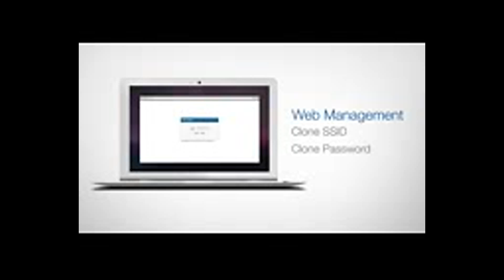TP-LINK TL-WPA4220KIT WiFi HomePlug Introduction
An overview video for the TP-LINK TL-WPA4220KIT AV 500 Wireless-N HomePlug Starter Kit.

TP-LINK TL-WPA4220KIT Key Features:

- Wi-Fi Clone Button simplifies your Wi-Fi configuration and helps build a seamless unified home network.
- HomePlug AV standard providing up to 500Mbps high speed data transmission over a home's existing electrical wiring, deal for lag-free HD or 3D video streaming and online gaming.
- Extend 300Mbps wireless connections to previously hard-to-reach areas of your home and office.
- Two Ethernet ports allow your TVs, game consoles, or PCs connect to the Internet.
- Up to 300-meter range over the household power circuit.
- Easy-to-install, just plug in, pair and play.
- 128-bit AES encryption easily at a push of "Pair" Button.
- Supports IGMP managed multicast IP transmission, optimising IPTV streaming.